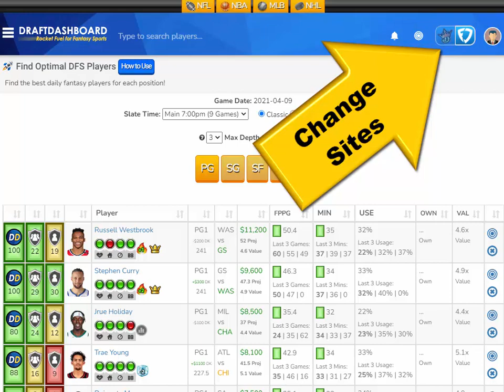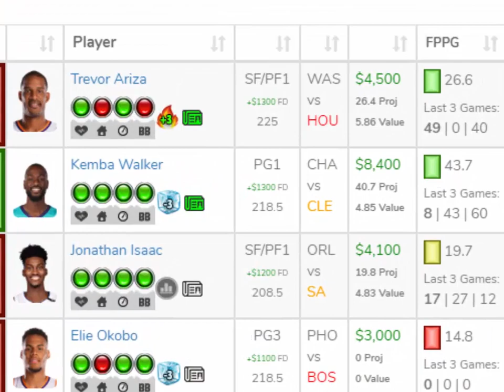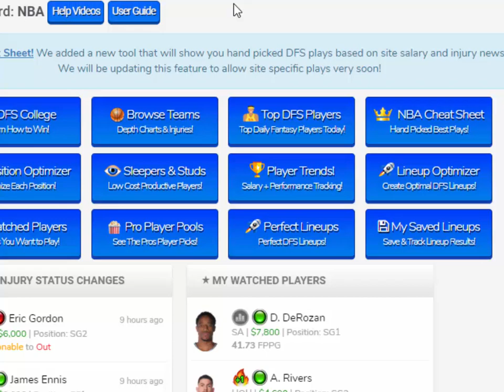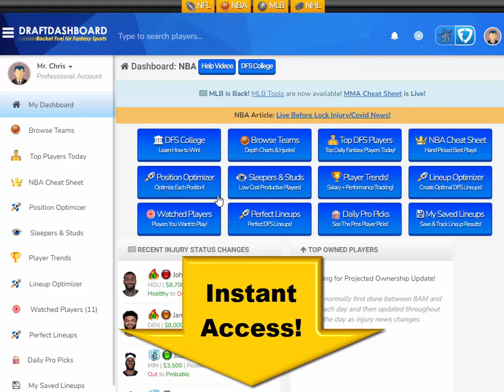NBA DraftKings Picks + FanDuel Picks 4/9/2021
NBA DraftKings Picks + FanDuel Picks 4/9/2021 Top NBA DFS Picks for Today Friday April 9. Try our DFS Lineup Optimizer, Fantasy Basketball Advice, DFS Strategy and Winning DFS Lineups for Tonight!